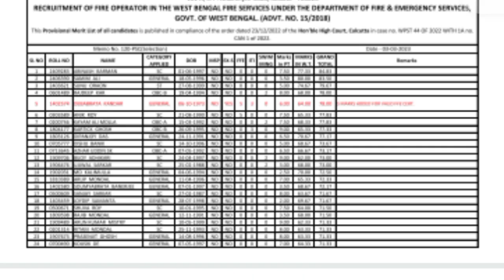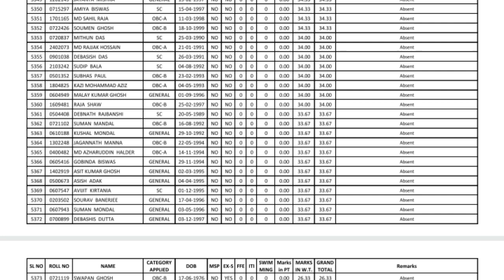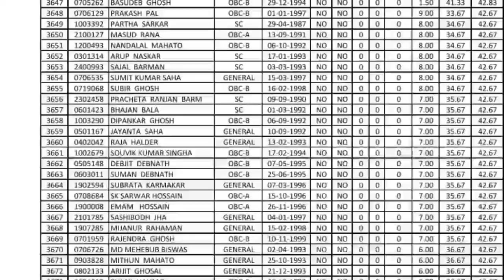Fire OPERATOR 2018 Result out/এইমাএ fire Operator এর রেজাল্ট প্রকাশিত হল/fire Operator result 2023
Fire OPERATOR 2018 Result out/এইমাএ fire Operator এর রেজাল্ট প্রকাশিত হল/fire Operator shortlisted
fire OPERATOR result
psc fire OPERATOR result out
psc fire OPERATOR result Published
psc fire OPERATOR result
psc final merit list
psc final merit list update
psc fire OPERATOR new merit list
fire Operator final merit list
psc new result Published
psc new result out
fire Operator result date
psc Operator fire result 2023
fire OPERATOR result